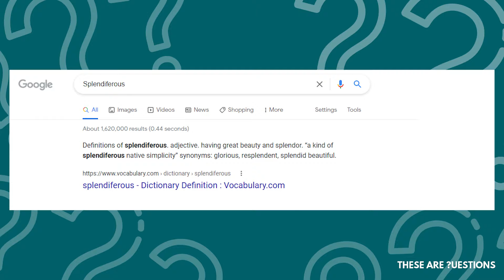Amanda Ortega - These Are Questions Season 2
Welcome to These Are Questions Season 2! Today's guest is a multi-talented Actor, playwright, and director. Please welcome Amanda Ortega. Listed below is all her information along with my medias.

SONGS

What is These Are Questions:
These Are Questions is the internet show where Stephen interviews people about things, life and such not. It is a show where Stephen ask prominent people about their careers & aspirations all while asking a mix of questions that are borderline idiotic and randomly stupid. Episodes for season 2 release every Monday and Friday from June 21st to July 30th at 1PM EST.